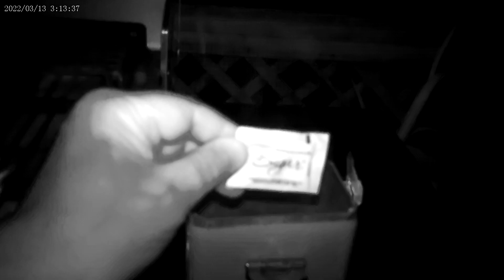Late night coffee fix, in infrared camera mode?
Quick shout out to my friends.  Sorry, poor quality. I have not used infrared, night vision in 2 Yrs.  I just felt like it. Peace and Prayers, John.